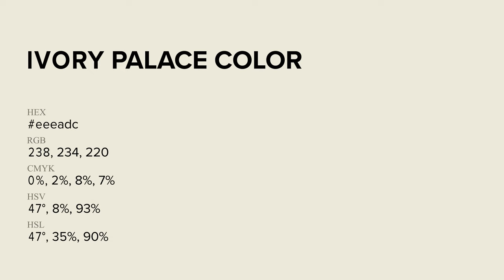Ivory Palace color eeeadc hex Cool Green color eeeadc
What color is Ivory Palace ? eeeadc hex, Cool Green color eeeadc

Hex eeeadc Color Code is also known as Ivory Palace color

Hex eeeadc Color code in RGB color code model is created after adding 93.33% red color, 91.76% green color and 86.27% blue color.
Hex eeeadc Color code in CMYK color (process color) code model is generated after subtraction of 0% cyan, 02% magenta, 08% yellow, 07% black.